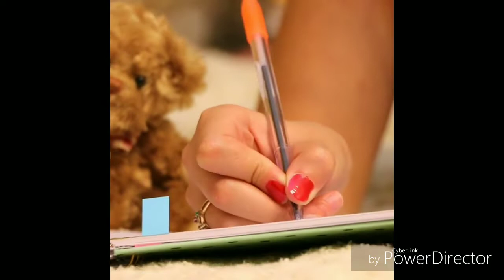ഈ homemade facewash ഒന്നു try ചെയ്തു നോക്കൂ, result നിങ്ങളെ അമ്പരിപ്പിക്കും തീർച്ച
Hi friends, Hope you all enjoyed this video.

I am Silpa, A wife and mom of cute little baby boy.

Everything you see on this video is created by me unless otherwise stated.